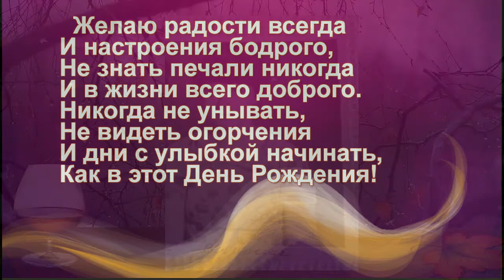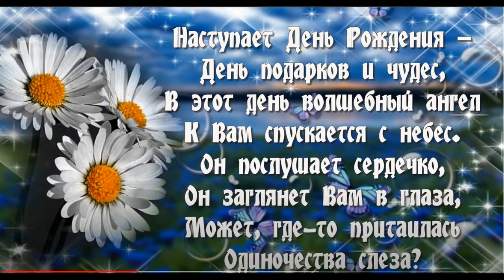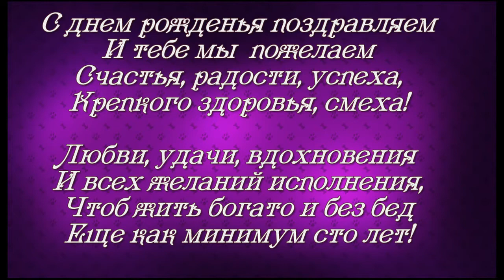С ДНЁМ РОЖДЕНИЯ